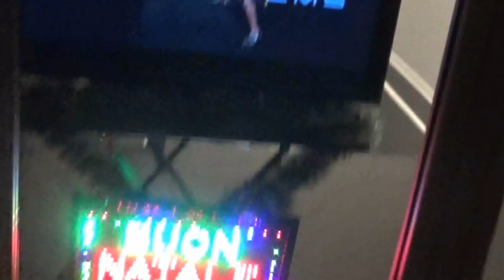Утренние покупки / Ушла / Красочный центр ВЕЧЕР ИТАЛИЯ